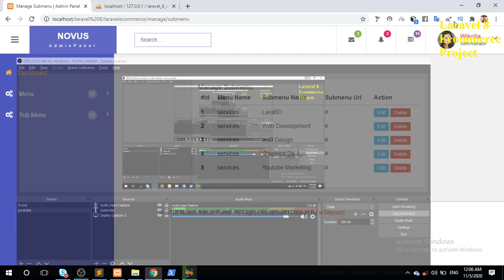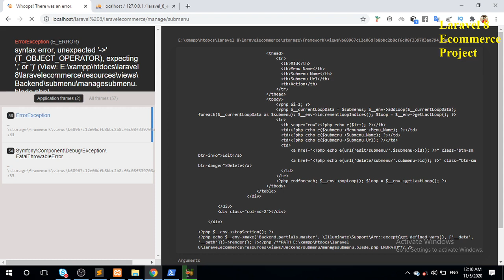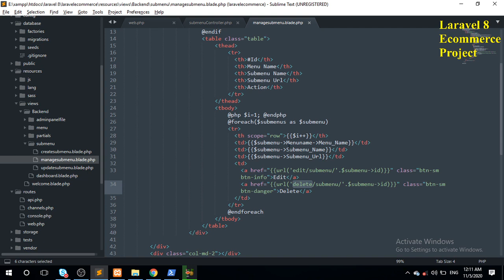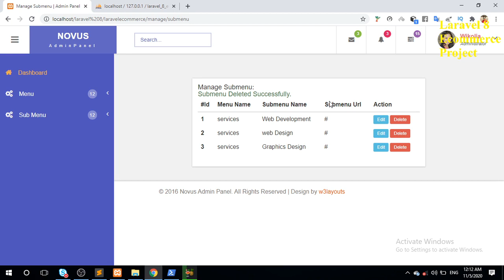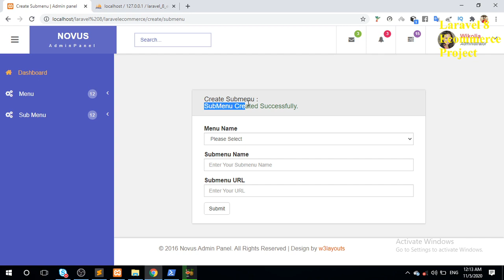Delete Submenu | Laravel ecommerce Bangla Tutorial - 7